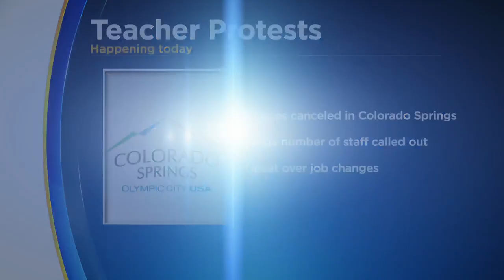Classes Canceled In A Colorado Springs School District After Teachers Upset Over Job Changes Call In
Thousands of students in Colorado Springs will spend the day at home after too many teachers called out sick.